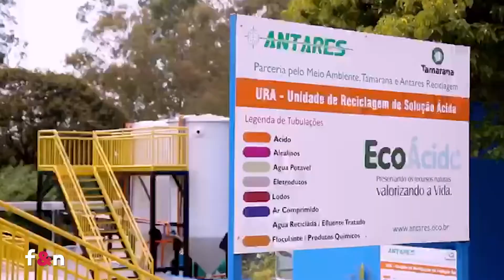Podcast Origens e Propósitos - PRAC : Reaproveitar o chumbo de baterias se transforma em um negócio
Andre Saraiva explica o importante papel de iniciativas, como a do reaproveitamento de materiais descartados